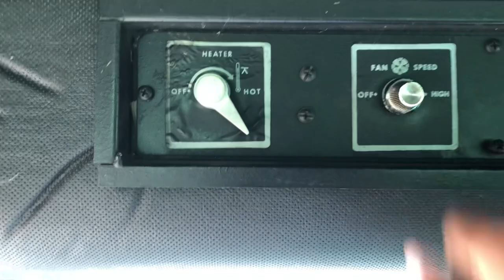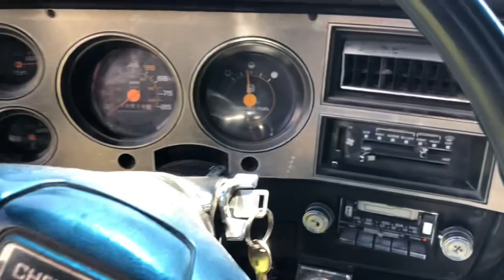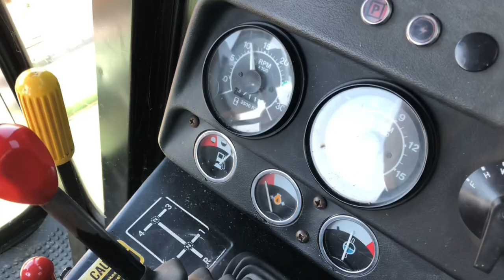Today I’m gonna combine like it’s 1989!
Time to harvest wheat and give the “new” 4420 a try